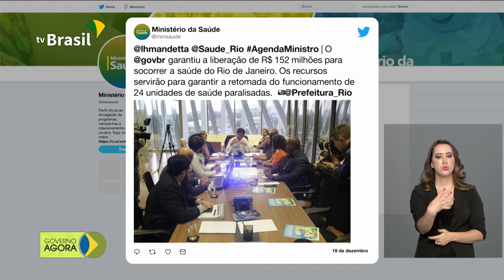Ministério da Saúde libera ainda este ano segunda parcela de ajuda ao Rio de Janeiro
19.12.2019 - O ministro da Saúde, Luiz Henrique Mandetta, se reuniu hoje (19) com representantes da secretaria municipal de Saúde do Rio de Janeiro e disse que vai liberar R$ 152 milhões para socorrer a saúde do município. A primeira parcela, de R$ 76 milhões, já foi liberada e a segunda parcela sairá ainda este ano. O Governo Federal publicou hoje o chamado Decreto do Licenciamento 4.0, que regulamenta alguns dispositivos da Lei de Liberdade Econômica. A criação de empregos formais atingiu o maior nível desde 2010 em novembro.